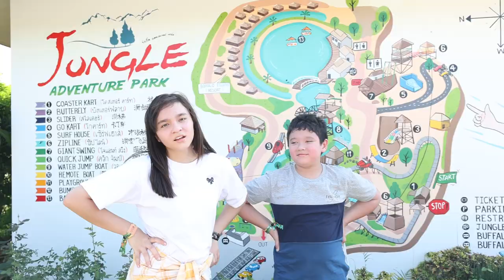บรีแอนน่าขับรถชนยาง เป็นอะไรไหม?